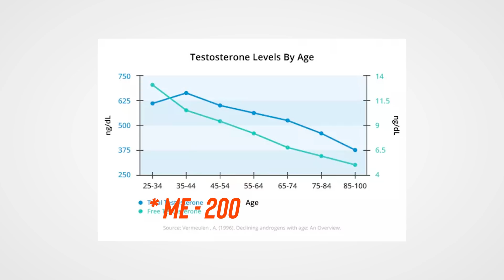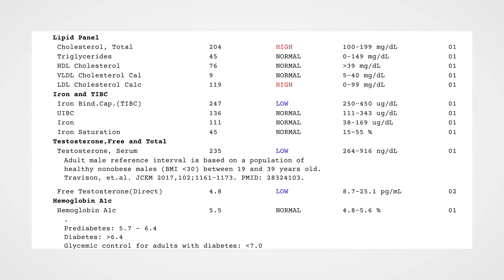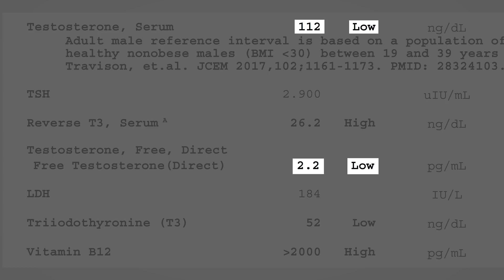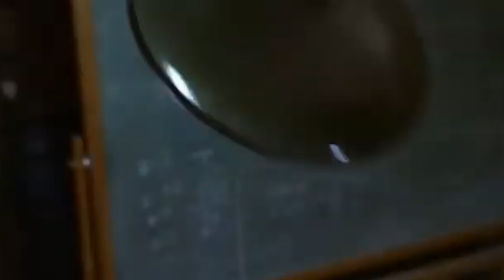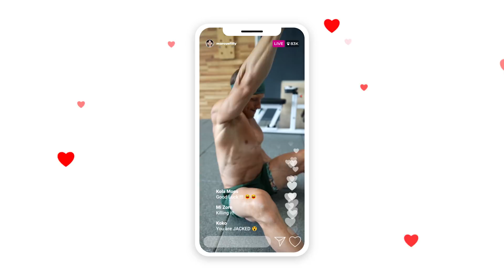Jacked on Low Testosterone? My Personal Story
Do CrossFitters use steroids or PEDs? According to the internet I’m juiced to the gills. But the truth is that I’ve maintained my physique and performance for decades simply through sound training and nutrition - and in my 20s, I found out my testosterone was shockingly low.

Curious to see my blood panels? Today I’m revealing all. And if you too have low testosterone, I’ll take you through some of the natural methods I’ve tried to boost it, and what the results were.
Low T doesn’t have to be a death sentence - and even if you decide to use hormonal replacement therapy, you’re still going to need a sound training and nutrition foundation if you want to look good and move well.

Functional Bodybuilding can help with both - and I hope my story gives you some hope. Learn more about my training and nutrition methods

--TIMESTAMPS--
00:00 Chubbies Ad
01:26 Intro
02:13 Steroid Aqusations
04:39 My Story
08:58 What was going on?
09:43 Test Results
10:46 NUT SHOT!!!
11:32 Me Today
13:13 Thank you!